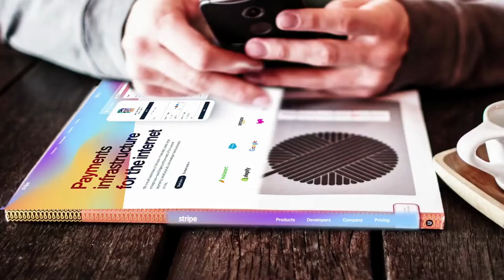Startup Quick Pitch: Boss Insights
This video is part of the Demo Day 8.0 Quick Pitch Series featuring FinTech Sandbox Data Access Residency active and alumni startups.

Boss Insights provides global leading access to business customers' financial data. We have a single connection to accounting, commerce, payroll, tax and more (i.e. Quickbooks, Stripe, SalesForce, etc.). It's used by fintechs, private lenders and traditional lenders to gain 36% faster funding, 5x faster monitoring at 60% cost savings. We have two main products: Accounting, banking commerce, payroll, tax data & more (portal or API) Portals to originate, decision & monitor your business customers' needs